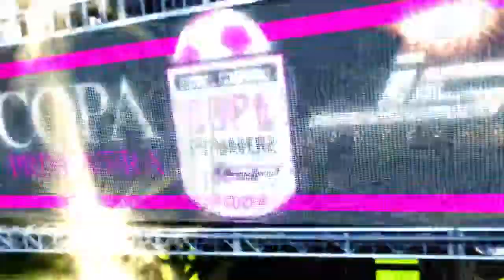🎙️⚽ENTREVISTA A MURIEL RODRÍGUEZ (LAUTARO DE BUIN) - COPA PRIMAVERA COMBUSTIBLES JSP 2021🎙️⚽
🏆⚽Entrevista a la jugadora Muriel Rodríguez, figura del partido entre Deportes Melipilla Vs. Lautaro de Buin, válido por la segunda fecha de la CopaPrimaveraJSP2021

🏟️⚽Estadio San Bernardo de Mallarauco

🎙️⚽Periodista: Daniela "Danny9" Contreras